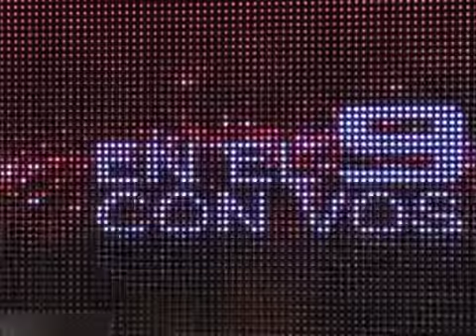RESUMEN LANZAMIENTO HD PARTE 3